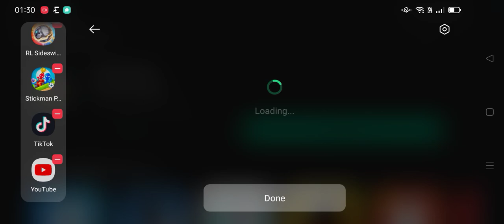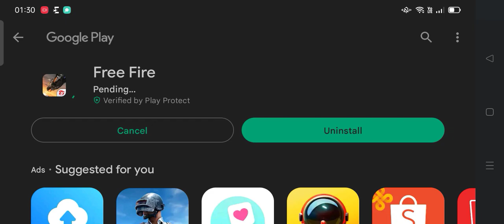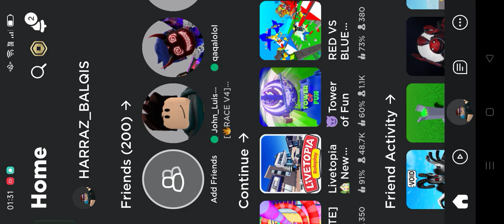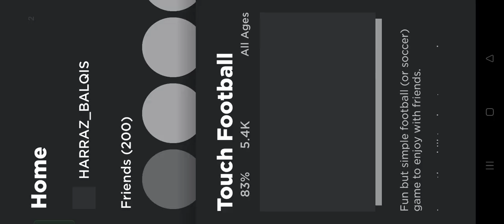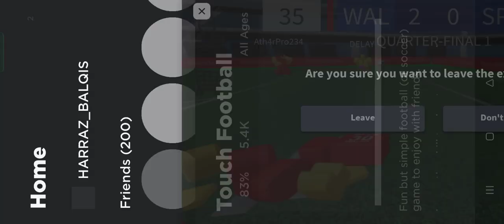saya tengah banyak kerja pastu saya akan buat video sikit jela